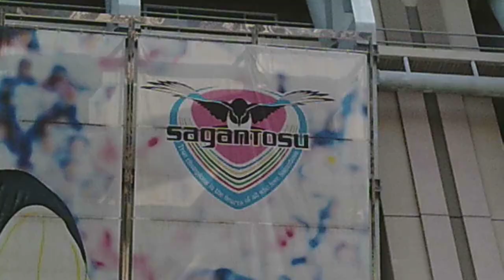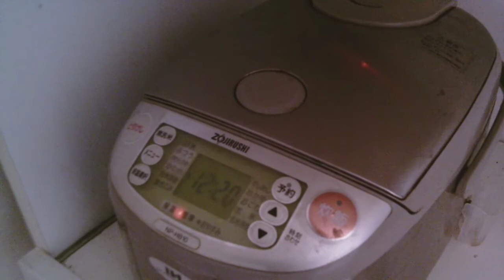VLOG 02 : Comment je prepare mes repas pour la journee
Bienvenue dans cette premiere edition de mon Vlog ou je vous explique la preparation de mes repas.

 ☆　HOW TO CONNECT WITH NICODOJO ☆